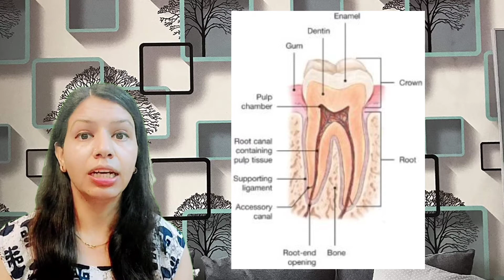Why Pain happen after Root Canal Treatment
What to do if pain start after the Root Canal Treatment || क्या करे जब root  canal treatment के बाद pain हो।

नकली दांत लगवाने से पहले ये वीडियो ज़रूर देखें
नए दांत लगवाने के ३ प्रकार और खर्च
दांत का कीड़ा कैसे निकलवायें
नीचे जा रहे मसूड़ों का इलाज
दांत हिलते हो तो क्या करें
क्या होता है दांत का कीड़ा

दांतों के बीच गैप को खत्म करने का इलाज और खर्च
काम खर्च के बेहतरीन दांत
कैसे जाने की रुट कैनाल फेल हो गयी है
फिक्स दांत -ब्रिज या इम्प्लांट
क्यों होता है दांत में दर्द
बढ़ती उम्र में दांत हिले तो करें ये घरेलु उपचार
रुट कैनाल के बाद कैप लगाना क्यों जरूरी
दांतो और मसूड़ों को मजबूत करने के आसान नुस्खे
मसूड़ों के नीचे न जाएं उसका उपाय
 बिना तार के दांत अंदर करना  हो तो ये करें
५ मिनट में घरेलु इलाज से दांत दर्द खत्म
डेंटल इम्प्लांट्स इन हिंदी
केवल ३ दिन में कराएं दांत फिक्स
cost of artificial teeth
gap in front teeth
cost of dental implants in india
home remedies to stop tooth decay
lowest price of teeth
teeth problems
how much braces cost in india
difficulty in chewing with dental bridges
root canal treatment step by step
tooth cap price in india
DIY close gap teeth at home
Root canal treatment:

2-  Is Root canal treatment  safe during Pregnancy || क्या Pregnancy मैं root canal treatment safe है।
5- Is Zirconia crown costly?|| क्या zirconia cap आपको costly लगती है।क्या zirconia crown सबसे बेस्ट है
8-midline diastema || क्या आपके दांतों के बीच में गैप है | क्या करे जब दांतों के बीच में गैप हो |
9-IF TOOTH IS BLACK  DUE TO TRAUMA BUT NO PAIN||क्या करे जब दांत में चोट लगी हो और वो काला पड़ गया हो
12-TOOTH CAP COMING OUT AGAIN AND AGAIN || क्या करे जब दांत की CAP निकल जाये || WHY TOOTH CAP CAME OUT
14-DOES SCALING DAMAGE A TEETH : MYTH OR FACT || क्या दांतों की सफाई से दांत खराब होते हैं
16-4 symptoms you may need dental fillings || कैसे पता करे की आपके दांत मैं फिलिंग की जरूरत है

MY CLINC ADDRESS
CLOUD 32 DENTAL CLINIC, HADAPSAR, PUNE